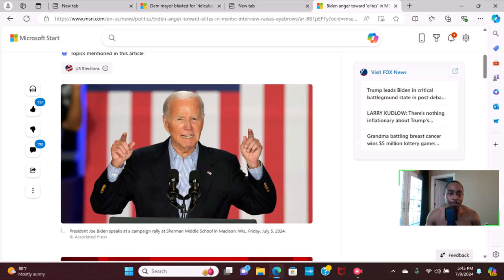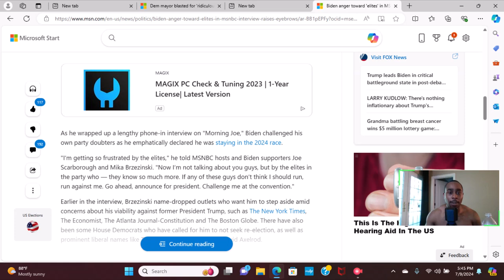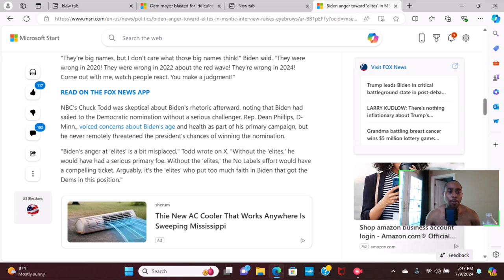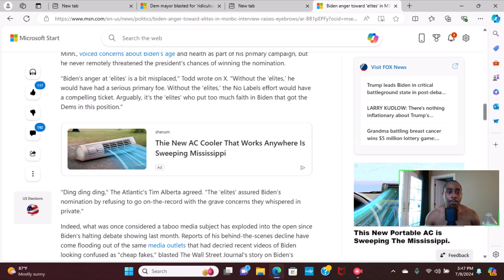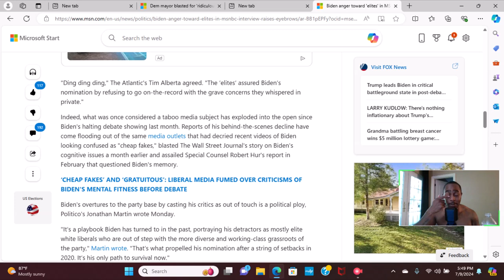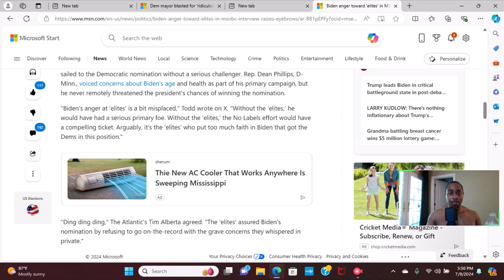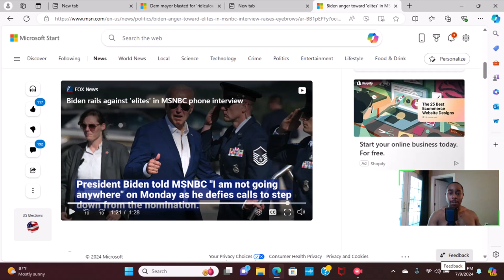Biden upset with liberal elites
Biden refuses to step aside. @FoxNews